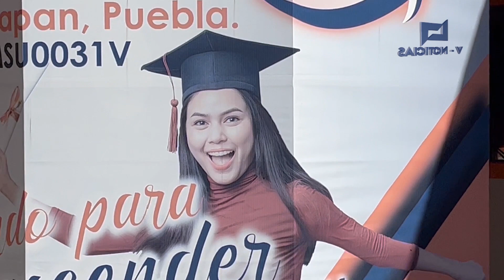¿Ya conoces las Maestrias y Doctorados que oferta el ICATH?